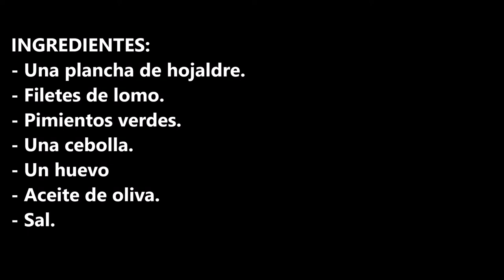Empanada de lomo con pimientos fritos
Empanada de lomo con pimientos fritos, de las mejores empanadas que has comido seguro.

INGREDIENTES:
- Una plancha de hojaldre.
- Filetes de lomo.
- Pimientos verdes.
- Una cebolla.
- Un huevo
- Aceite de oliva.
- Sal.

INGREDIENTS:
- A sheet of puff pastry.
- Loin fillets.
- Green peppers.
- One onion.
- One egg
- Olive oil.
- Salt.